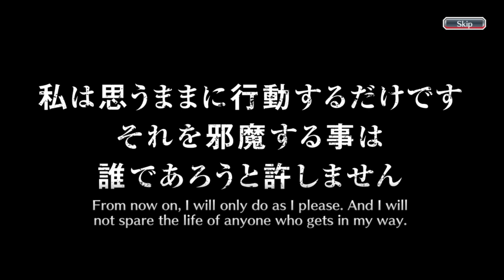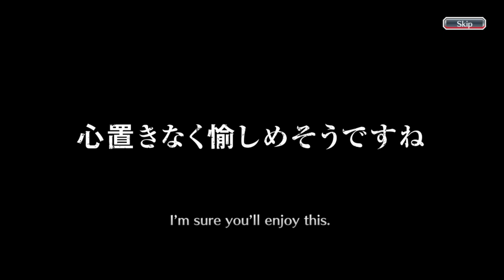SAFWY UNOHANA RETSU SINGLE BANNER FINALLY OUT NOW! | LET'S DO 3 STEPS! | Bleach : Brave Souls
SAFW Unohana Retsu Single banner is here! Hello everyone, this is my fiftieth third video on youtube and this video is a gacha video in the Bleach Brave Souls game, to be precise, on the SAFWY Summons Splendor. So, this time, I'm going to do gacha 3 steps on this banner like i always do. Curious what can I get during these 3 steps? Just watch the video guys, thank you.